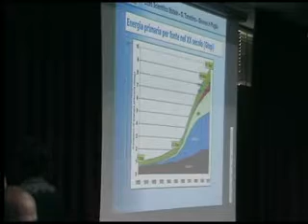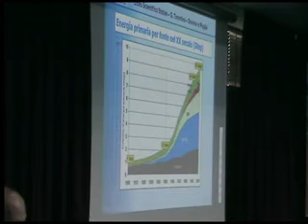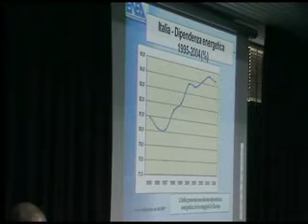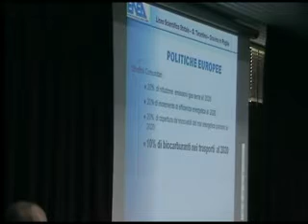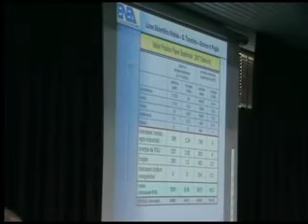Ing. Giacobbe Braccio